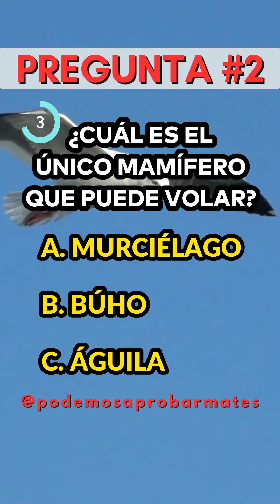PREGUNTAS de CULTURA GENERAL ✅